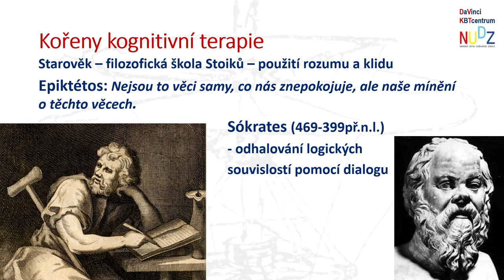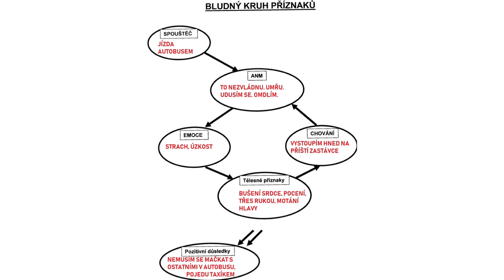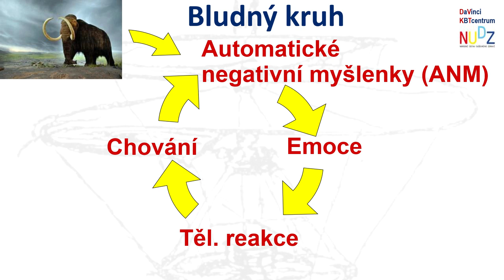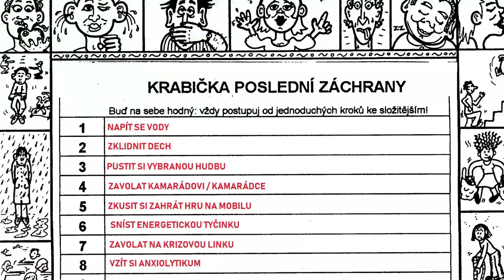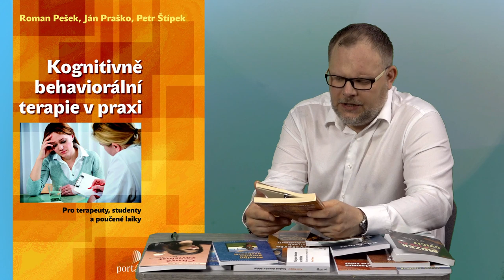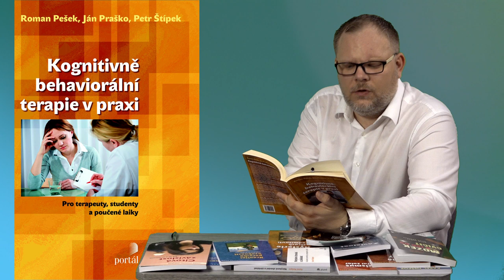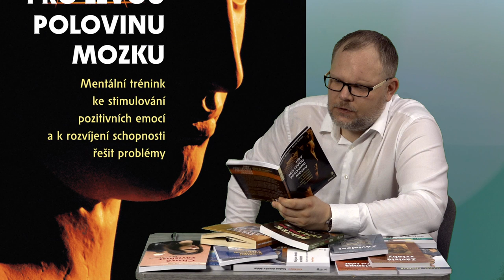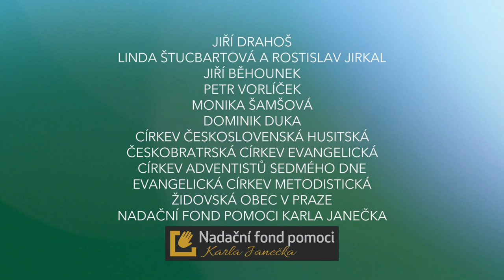25. DÍL: PRÁCE S MYŠLENKAMI (KOGNITIVNĚ BEHAVIORÁLNÍ TERAPIE A MINDFULNESS)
Většina psychoterapií pracuje s myšlenkami, ale u kognitivně behaviorální terapie (KBT) je snaha identifikovat a změnit zúzkostňující automatické myšlenky možná nejmarkantnější. V tomto dílu se proto podíváme blíže na základní přístup KBT k léčbě úzkostí a depresí, především však na vznik „bludného kruhu“ a jeho popis. S hluboko zažitými negativními myšlenkovými vzorci můžeme pracovat i v rámci méně známé metody mindfulness, která je někdy považována třetí vlnu KBT. A právě o mindfulness, která má své kořeny v buddhismu, a lze ji volně přeložit jako všímavost, otevřenou pozornost nebo bdělou pozornost, pojednáváme v tomto dílu také.

Účinkují:

MUDr. JIŘINA KOSOVÁ
psychiatrička a psychoterapeutka
Národní ústav duševního zdraví

Doc. PhDr. JAN KOŽNAR, CSc.
psycholog a psychoterapeut
Psychiatrická nemocnice Bohnice

JAN HONZÍK, Ph.D.
psychoterapeut
Lávka – psychoterapeutické centrum